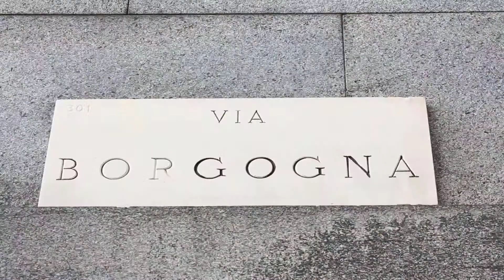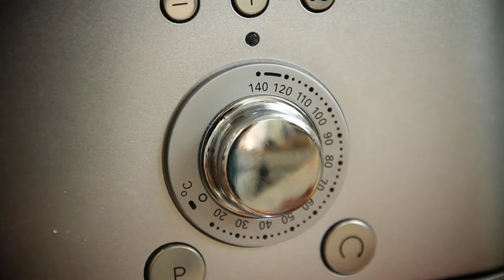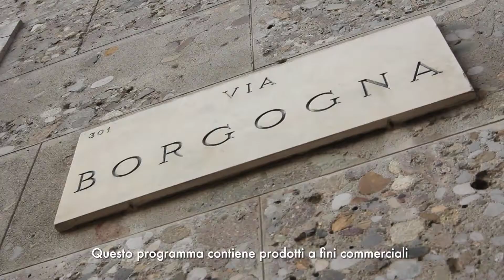Noodles, pollo marinato allo zenzero